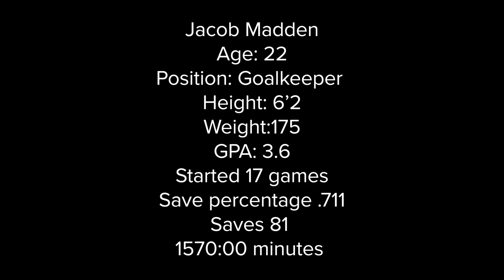Jacob Madden | Soccer Highlights ~ Fall 2021